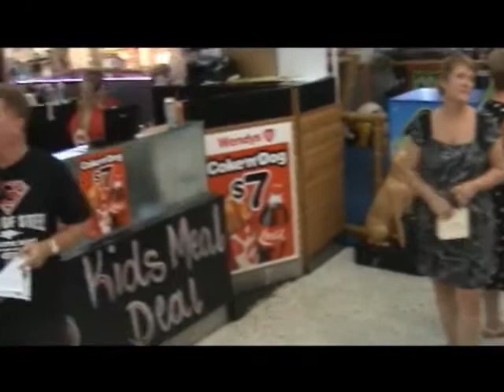Hallelujah Flash Mob 2014